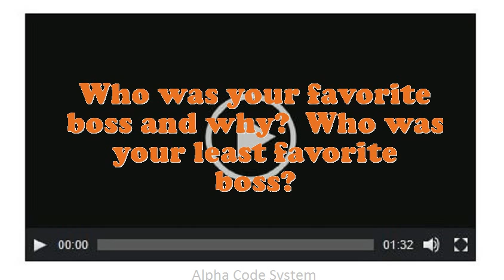Newspaper Carrier interview questions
Interview Questions for Newspaper Carrier.What achievements have you gained working as an expertise Newspaper Carrier?How prolonged do you plan to stay at company if offered the Newspaper Carrier position?What would be your leading endowment as an Newspaper Carrier job?If you were hiring a person for this job, what would you look for?What are you expecting from this firm in the future?